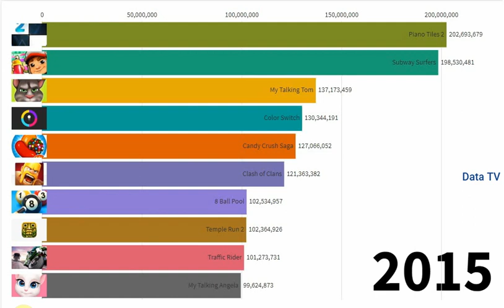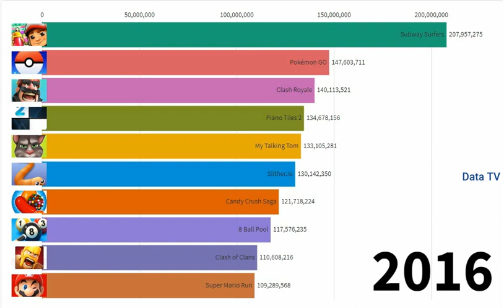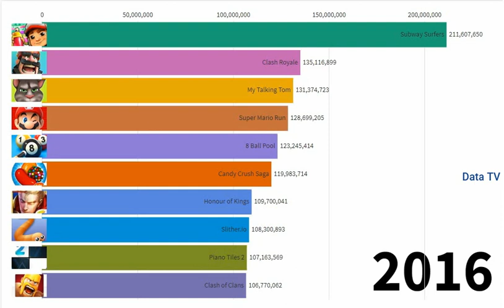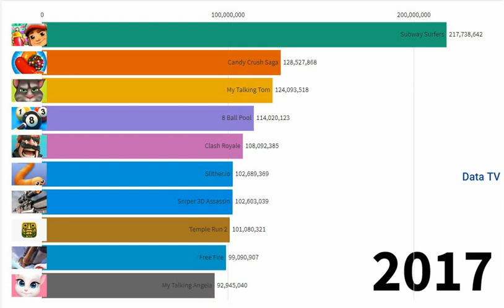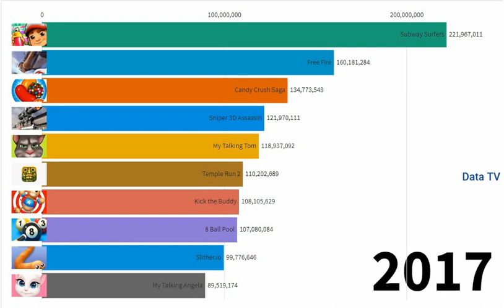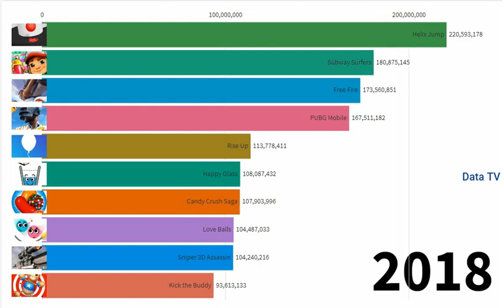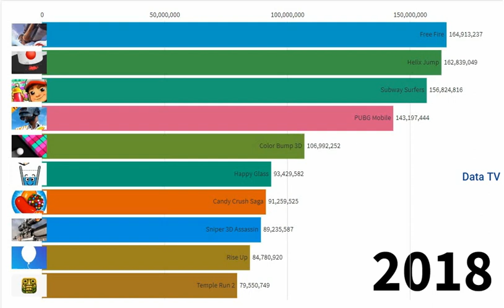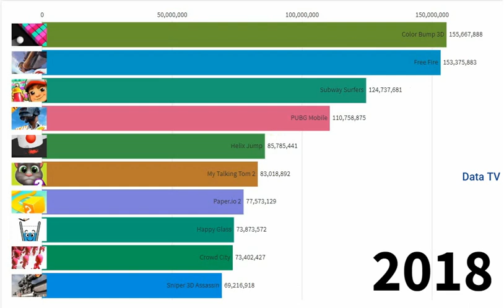Top 10 Most Popular Android Games (2015-2020)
Top  Most Popular Android Games (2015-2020)
android games become more and more popular over the years. In today's video you will see the ranking of the most popular (played) android games by estimated total number of downloads and ratings, you will see how the rating of top games evolve through time, this list will contain the best android games from 2012 until 2019, the most downloaded/rated games will be big names such as subway surfers, garena free fire, pubg mobile, clash royale, clash of clans and many others.
Sources:
Mobile Game
Subway Surfers
Minion Rush
8 Ball Pool
Pou
Pokémon GO
Slither.io
Piano Tiles 2
Clash Royale
Color Switch
Super Mario Run
Honour of Kings
Helix Jump
PUBG Mobile
Free Fire
Rise Up
Love Balls
Happy Glass
Color Bump 3D
Stack Ball
Run Race 3D
My Talking Tom 2
Paper.io 2
Crowd City
Traffic Rider